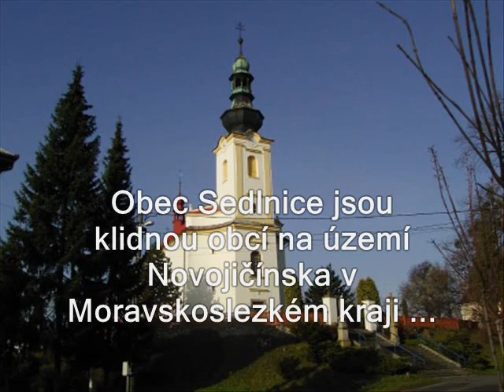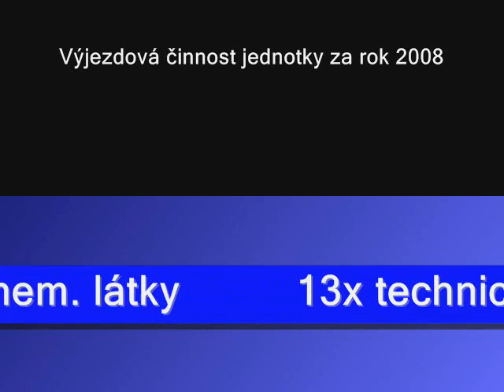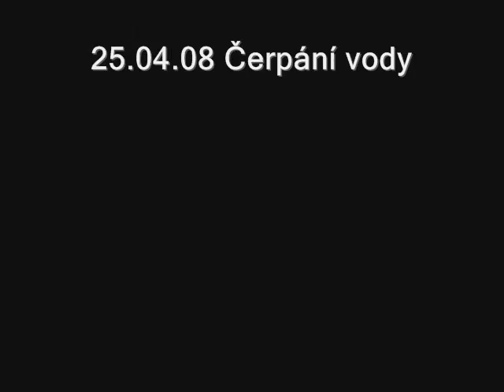prezentace JSDH Sedlnice 2008